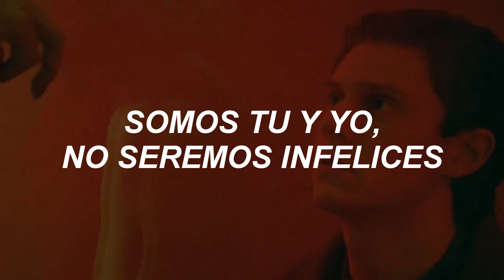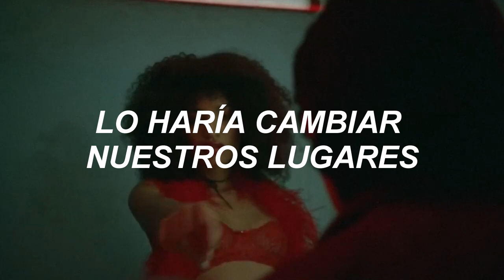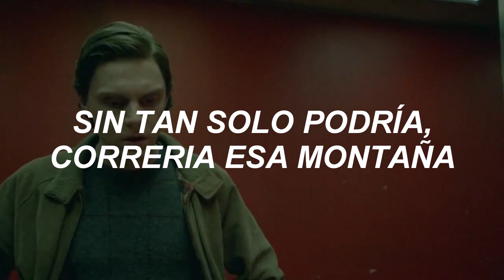RUNNING UP THAT HILL - KATE BUSH (SUB. ESPAÑOL) • ANGEL AND STAN • POSE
• Kate Bush dijo que la canción se trata acerca de un trato que hace con Dios para que el hombre tome el lugar de la mujer y la mujer tome el lugar del hombre. En este intercambio ella se siente libro, como que puede correr por una colina, mientras que el hombre estaría sintiendo lo que ella siente, como lo dice la canción: "¿Quieres sentir lo que siento?".
• La pareja es de la serie Pose y es la canción que sonaba cuando se conocieron.